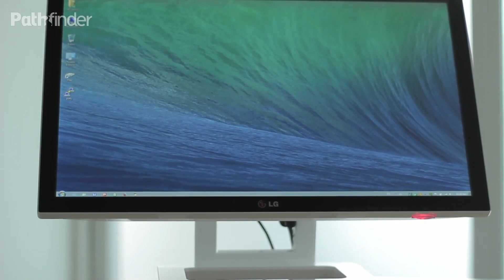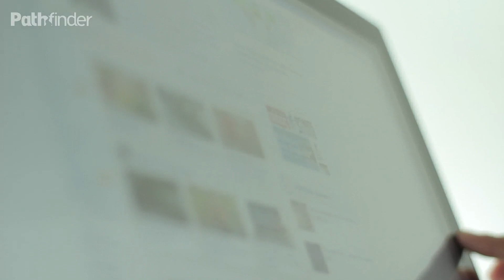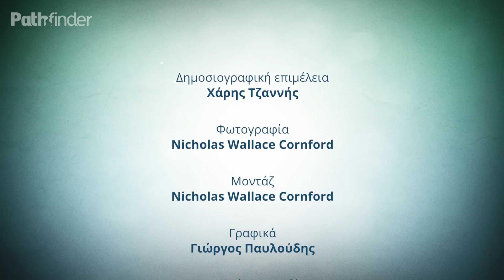LG 23ET83V-W Silver 23" 10-point Touchscreen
Γενική εικόνα
Η νέα οθόνη αφής της LG Touch 10 ET83 Multi-touch 23 ιντσών αποτελεί μια λύση υψηλής απόκρισης βελτιστοποιημένη για τα Windows 8. Προσφέρει εξαιρετική ποιότητα εικόνας αλλά και αξιόπιστη ανίχνευση αφής. Η ποιότητα της εικόνας στηρίζετε στο συνδυασμό του IPS panel, του οπίσθιου φωτισμού LED και της full HD ανάλυσης.

Touch Mode 10 σημείων
Η λειτουργία αφής 10 σημείων παρέχει πολύ γρήγορους χρόνους απόκρισης κατά την κύλιση, περιστροφή ή μετακίνηση όπως ακριβώς γίνεται και στα smartphones τελευταιάς τεχνολογίας.

Οπίσθιος φωτισμός LED και ανάλυση Full HD.
Με την τεχνολογία LED η LG παρέχει μια εξαιρετική εμπειρία εκόνας με εκπληκτική φωτεινότητα, ευκρίνειας και λεπτομέρειας χρώματος. Στο δείγμα μας περιηγηθήκαμε ψηφιακά στο Νέο Μουσείο της Ακρόπολης και η εμπειρία ήταν σαν να βλέπαμε τα εκθέματα ζωντανά. Σε αυτή την εμπειρία έπαιξε ρόλο και η ανάλυση Full HD 1080.